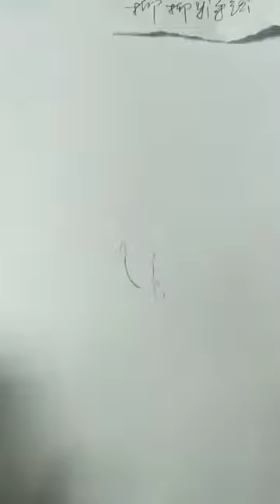How to draw face for Beginners/ EASY WAY TO DRAW A GIRL FACE 2021